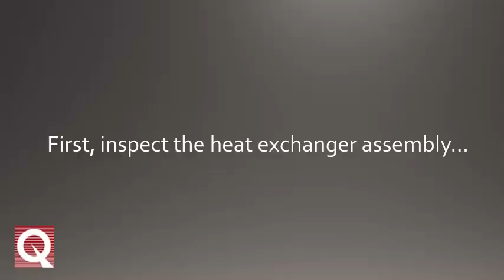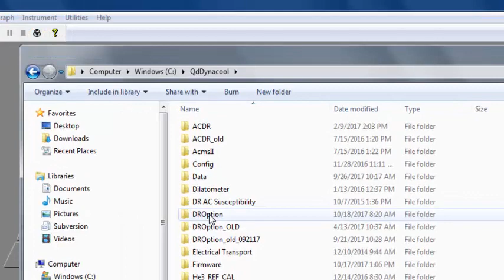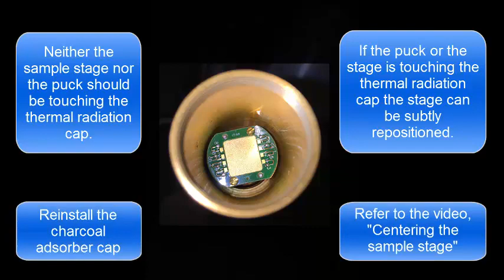Preparing the Quantum Design Dilution Refrigerator for Cool Down or Measuremnt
This video details how to prepare the Quantum Design Dilution Refrigerator (DR) for cool down or measurement taking.